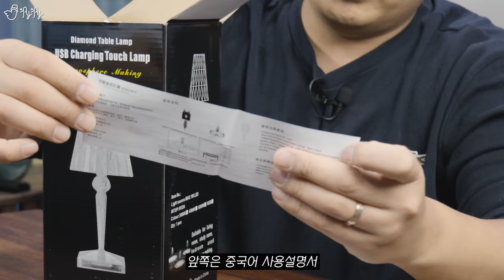5만원 미만 가성비(?) 무드등들을 많이 사보았습니다.